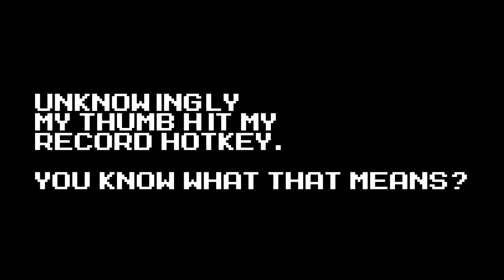Megaman 8-Bit Deathmatch (S2) Multiplayer #61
Did we beat. AKUMA?!?!!?!?!?!?!
--Follow me places.

where people talk about developing expansions,
questions about the game, getting set up for online play,
some forum games, etc.

Give props to Cutmanmike and his team for making this
awesome game.